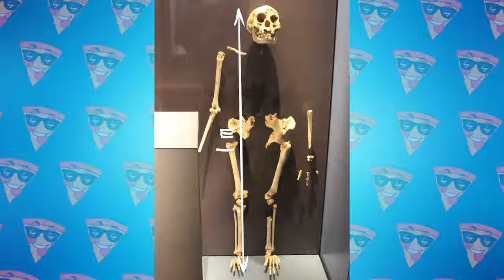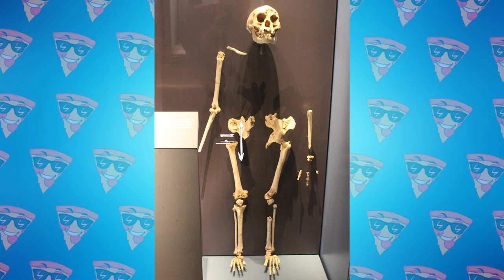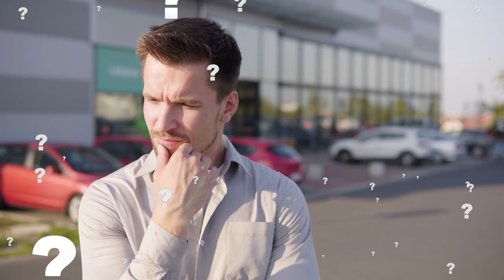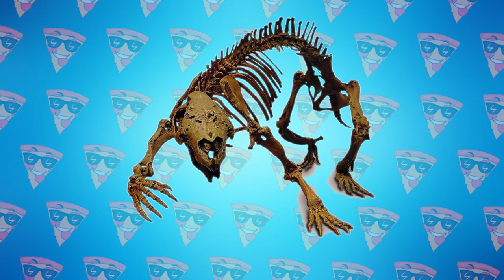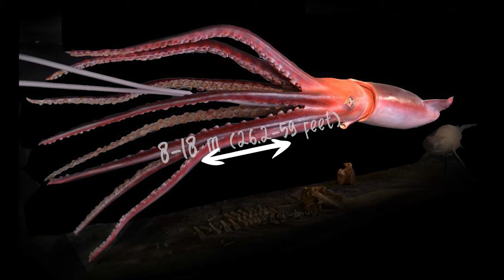100 Extinct Animals Scientists Can't Explain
In this video, we're taking a look at 100 extinct animals scientists can't explain. From the dodo to the wooly mammoth, these animals have left scientists baffled for centuries.

If you're interested in learning about the history of the world's animals, then this video is for you! In it, we'll explore the mysterious deaths of some of the world's most famous creatures. From the dodo to the wooly mammoth, these animals have left scientists baffled for centuries. Find out why they're so interesting and worth learning about!